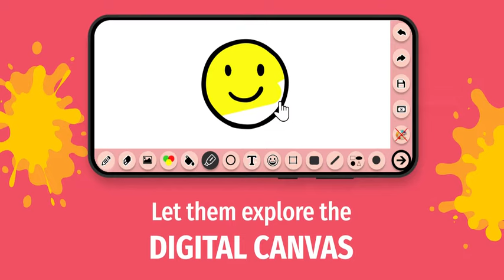Paint hor L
Unleash Your Child's Creativity with the Ultimate Drawing App! 🎨

Is your little artist always reaching for crayons and paper? Do they love to doodle and paint? It's time to bring their creativity into the digital age with our fantastic drawing app! Designed especially for kids, this app transforms any Android device into a vibrant canvas where imagination knows no bounds.

✨ Try Our Drawing App And Learn To Draw! ✨

Brushes Galore: Whether it's a thick brushstroke or a delicate line, our drawing app offers a variety of brushes to bring every idea to life.

Paint Doll: Perfect for kids drawing and adding fun, quirky characters to their artwork.

Undo/Redo: Made a mistake? No problem! Our undo and redo features ensure every masterpiece is perfect.

Shapes: Circles, ovals, rectangles, and ellipses are just a tap away. Shapes make drawing for kids easier and more exciting.

Photo Sketching: Snap a photo or upload one, then let your kids sketch over it. It’s a fun way to learn to draw and see the world through their eyes.

Text Tool: Add captions, names, or funny notes to drawings. It's great for creating personalized messages and stories.

Eraser: Clean up any part of your drawing with ease, ensuring every line is just right.

Save & Share: Save your kids' artwork and share it with family and friends on social media. Every drawing deserves to be seen!

🌟 Why Choose Our Drawing App?

Our app isn't just another painting app; it's a complete digital studio for your child. With an intuitive interface designed for tiny hands, even the youngest artists can dive right in. Plus, it's a painting for kids free app, so you don't have to worry about any hidden costs.

Benefits of Using Our Drawing App:

💫 From kids drawing to advanced sketches, the app encourages creativity at every level;
💫 Learning to draw and paint has never been this fun! Our app subtly teaches kids about shapes, colors, and design principles;
💫 Simple, smooth, and easy to navigate, making drawing for kids a breeze;
💫 Whether at home or on the go, your child’s creative outlet is always with them. Paint for Android means their canvas is in their pocket.

We prioritize your child’s safety with a kid-friendly environment free from ads and in-app purchases.

Explore Paint For Android!

Imagine your child's joy as they open a world of colors and shapes. With Paint for Android Free, you get access to a complete kids paint studio without spending a dime. This painting app offers endless possibilities, from doodling to creating detailed artwork.

👩‍🎨 Get Paint For Android And Start Drawing! 🖌️

While the app is designed with kids drawing in mind, it's versatile enough to appeal to artists of all ages. Parents and older siblings can join in the fun, making it a great family activity.

🎨 Create Art With The Ultimate Painting App! 💫

Share your child's artwork and see what other young artists are creating. Our community is full of inspiration and new ideas to explore. Encourage your kids to learn to draw by seeing the amazing work of their peers.

Discover Fun With Our Kids Paint App Today!

Download our painting for kids free app today and watch your child’s imagination soar. Whether they're drawing a simple picture or painting a detailed scene, our drawing app is the perfect tool to nurture their artistic talents.

Download the ultimate painting app today! Experience the best paint for Android free, perfect for kids and adults alike. Our app is like ms paint for android mobile, bringing creativity to your fingertips. Try paint for Android free now and enjoy endless fun with features inspired by ms paint for android mobile. Whether you're a beginner or a pro, our paint for Android free app offers everything you need.